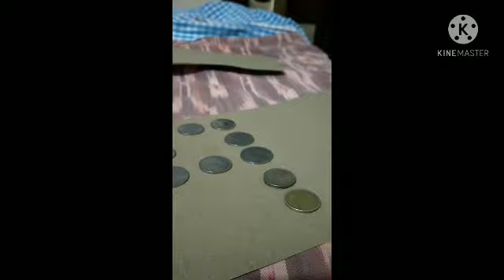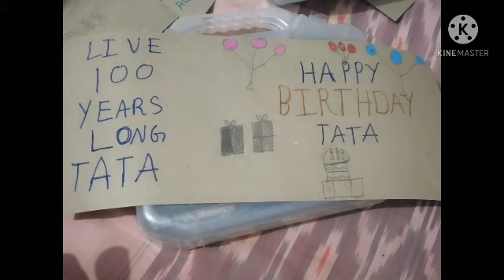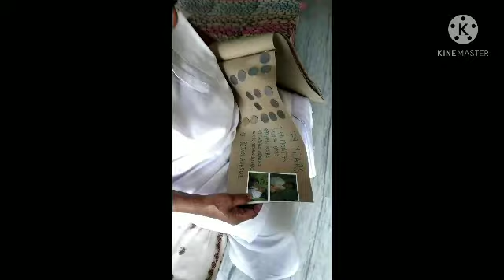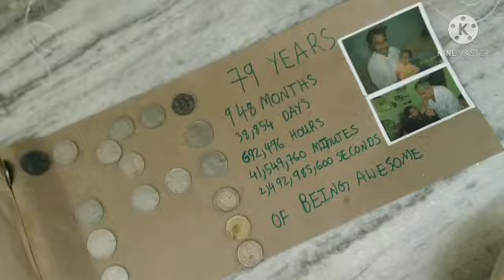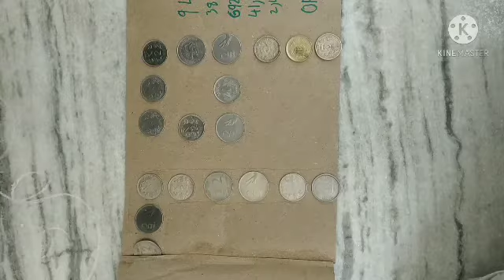22 April 2021